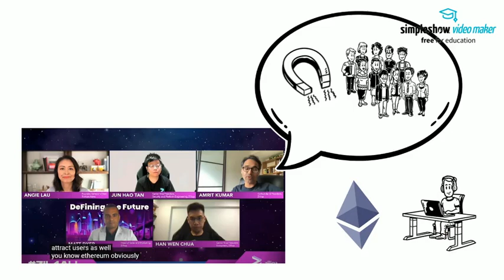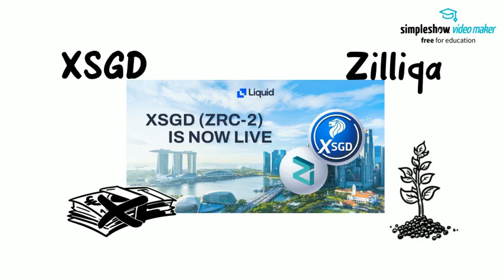Zilliqa Zebra's News Digest on Zilliqa #7 -- (3 Aug 2021)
Welcome to Zilliqa Zebra's news digest, where I will summarize the latest news and updates on all things Zilliqa.

Content
1. ZIL4 and what Amrit Kumar reiterated
2. Liquid Global, XSGD and Zilliqa
3. ZilSwap Roadmap 2.0
4. ZilFlip Minecraft and ZilliqaRoyale

Zilliqa Zebra provides news, updates, how-to, guides and all things related to the Zilliqa, the first public blockchain to implement sharding on its mainnet. Zilliqa Zebra also shares weekly price predictions on Zilliqa.

Zilliqa Zebra is an ardent supporter of the Zilliqa blockchain.

Zilliqa Zebra is honored to be listed on Feedspot's 10 Blockchain Youtube Channels to Follow in 2021 @